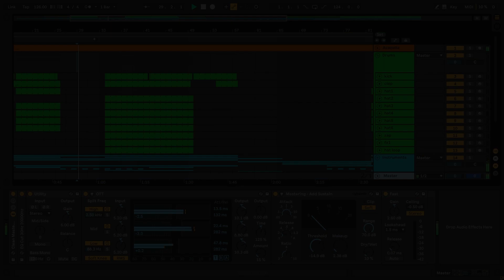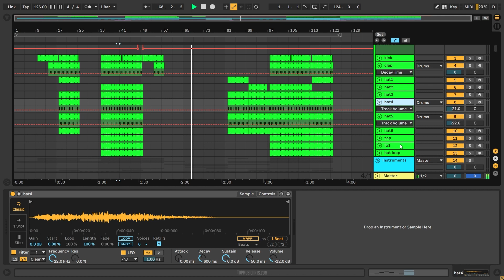John Summit feat. Hayla - Where You Are (Ableton Remake)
💻 A deconstructed Ableton Remake version of "Where You Are", by John Summit. A track with a lot to learn about Transitions, Drums, Beatmaking, Sub Basses, Piano, Reese Bass, Fx, Leads, Song Structure, Vocals, and many more modern Dance Music Production Elements.

🎹 The Template was made for Ableton Live. Using Serum v1.334 (or higher), and Nicky Romero's Kickstart 2 Vst Plugins. Also making use of, Stock FX and Stock Instruments. Dance Style samples for beginners are included, with a full arrangement Beat. Both fully Mixed and Mastered, ready for you to download and start playing it!

⚙ Template Specifications ⚙
📌Software, DAW: Ableton Live 10.1.25 (or higher).
📌Song Key: A Min
📌Time Length: 3:56